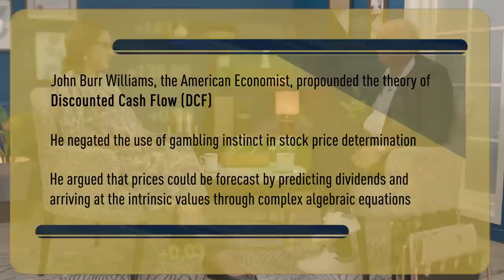Episode 40: Equity Valuations - Stock Market Investment Series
Invest in our Smallcase :
"Ace investor and stock markets expert Basant Maheshwari talks to senior journalist Manvi Sinha Dhillon, sharing his wisdom about investments and the market. Here, he discusses equity valuations and how bond markets tell you more about equity markets than equity markets. "

0:00 Introduction
0:29 Why do bond markets tell you more about equity than equity tells you about equity?
3:12 What is a DCF when can one apply it?
8:50 The longer you hold a stock less relevant the present-day valuation becomes. Is there any single or couple of financial metrics that if qualified makes the valuation game quite insignificant?
11:01 What explains the abnormal increase in valuations in recent times?
13:15 A great company is not necessarily a great stock